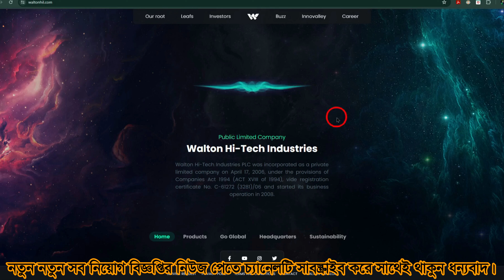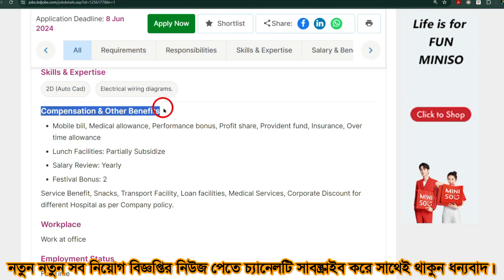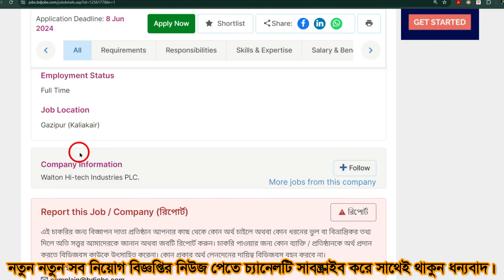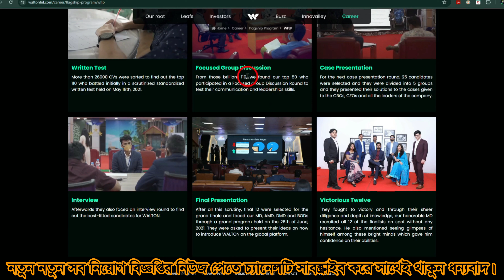👉Walton Group Job Circular 2024❤ওয়ালটন গ্রুপে নতুন নিয়োগ ২০২৪ |Private Job Circular|Bangla Job News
Post Tags

Fair Service Job Circular 2024
Walton Group Job Application Eligibility
Walton Group Job Circular 2024 – jobs.waltonbd.com Apply online
Walton Job Circular 2024
Walton Group Job Vacancy Details
Walton Group Job Posts Name & Details
All Information Walton Job Circular 2024
Bangladesh Senabahini Job Circular 2024 job news
bd govt. jobs, bd jobs, bd job
all jobs bd, bd jobs newspaper
job news, Govt job news
prothom alo job news
today job circular news
today job circular 2024
bd job newspaper today
job circular 2024
Protidin jobs News, Regular Job News, Jobs Circular
govt job news 2024, job circular 2024,Newspaper Jobs
Job admit card, Police Job News Newspaper, Army Job News
BGB Job Circular, bd Police jobs, bd Soldier job circular
Fire Service Job circular, Police Jobs bd

Prothom Alo job circular, Bangladesh Daily Job circular
Bangladesh Job News , Bangladesh job circular, Bangladesh job, recent govt jobs circular 2024
private job circular 2024, ngo job circular 2024
bangladesh ngo job circular 2024, all ngo job circular 2024
brac ngo job circular 2024 bd, brac job circular 2024
brac health job circular 2024, job circular 2024 bangladesh, bangladesh army job circular 2024
bd sainik job circular 2024
sainik.teletalk. com.bd, job circular 2024
government job circular 2024
bd government jobs New
Bangladesh Government job Circular 2024
Ongoing Government Jobs News 2024

Government Jobs List 2024, Bangladesh Government Jobs circular
company job news 2024, besorkari chakrir khobor 2024
Teletalk jobs, Primary Job Circular 2024, Primary School Jobs
Bangla job News, Primary new job circular
NSI Job circular 2024, NSI Admit card online
online job circular, offline job circular